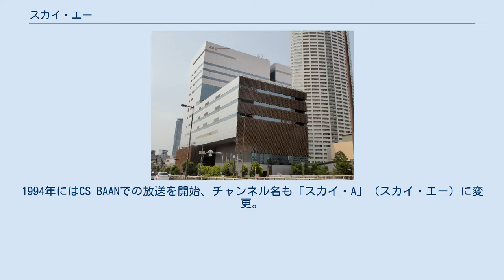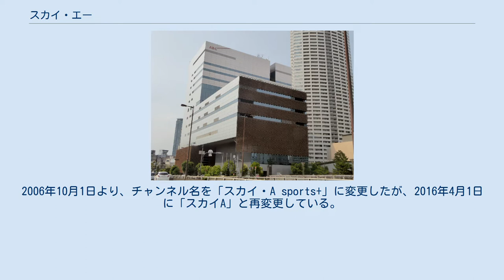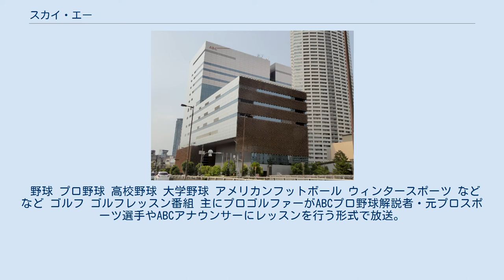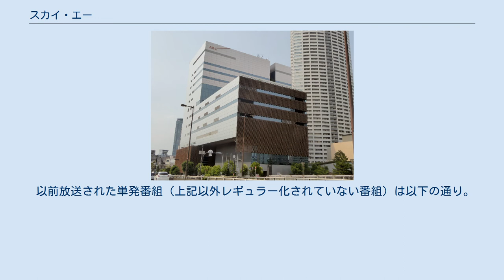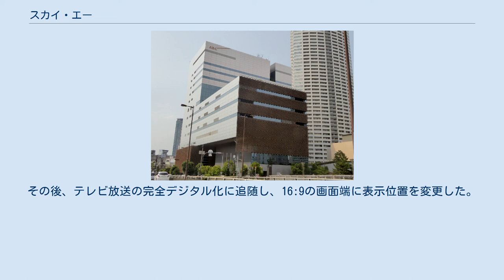スカイ・エー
スカパー!のチャンネル
朝日放送グループホールディングス 」 スカイ・エー 株式会社スカイ・エー（英: sky-A, Inc.）は、スポーツ・カルチャー番組専門チャンネルスカイA（スカイ・エー）を運営する衛星一般放送事業者・衛星基幹放送事業者。
 朝日放送グループホールディングス（ABC）の連結子会社で、送出マスター設備も大阪市のABC社屋内に設置されている。
放送素材編集・送出マスター業務はABCグループのアイネックスが行っている。
 1990年2月、株式会社サテライト・エー・ビー・シーとして設立、同年8月「Ch.O」（チャネル・オー）として、ケーブルテレビ向けに放送を開始した。
1994年にはCS BAANでの放送を開始、チャンネル名も「スカイ・A」（スカイ・エー）に変更。
1996年よりパーフェクTV!（現・スカパー!プレミアムサービス）、1999年よりディレクTVで放送開始（2000年9月30日終了）。
2001年9月1日社名を株式会社スカイ・エーに改める。
 2002年よりスカイパーフェクTV!2（現・スカパー!）においても、同じスポーツを扱うジェイ・スポーツ・ブロードキャスティング（J SPORTS、現・ジェイ・スポーツ）・スペースビジョンネットワーク（現・GAORA SPORTS）などと共に設立した東経110度CSデジタル放送委託放送事業者（現・衛星基幹放送事業者）のアクティブ・スポーツ・ブロードキャスティングを通じ放送開始。
2006年10月1日より、チャンネル名を「スカイ・A sports+」に変更したが、2016年4月1日に「スカイA」と再変更している。
 ABCを母体とした関西発のCSチャンネルとして主にスポーツ番組を中心に編成している。
 放送開始は基本的に午前4時から翌日未明3時までが基本となっているが、スポーツ中継が多い日には臨時で終夜放送を行う場合がある。
 2013年9月までの朝8時台放送開始の時は、2月の「猛虎キャンプリポート（阪神タイガースキャンプ中継）」、並びに週末を中心としたゴルフ中継がある時は放送開始時間を繰り上げていた。
 放送終了後は、不定期のメンテナンスがある時を除き電波は出し続けるが、開局当初は放送終了後の深夜=未明から（放送日付上は翌日の）早朝の開始時間まで、フィラータイム（試験電波）でスポーツ文字情報（日刊スポーツプロ野球ステーション、日刊スポーツニュース）とスカイ・Aのおすすめ番組の情報を発信していた。
 また、2007年3月でスポーツ文字情報を終了し、4月より2012年7月中旬まではフィラー放送でsky・Asports+の番組情報を発信していたが、2012年7月下旬以後フィラー放送はしておらず、「この時間は放送を休止しています。スカイAに関する情報は、ホームページをご覧ください。」という字幕とともにスカイ・AのURLを表示している。
 プロ野球・阪神タイガース戦をはじめ、全国高校野球地方大会決勝戦全試合録画中継、全国大会全試合完全録画中継、アメリカンフットボール・Xリーグ、男子バスケット・JBL、女子バスケット・Wリーグ、日本ゴルフツアー（ANN=テレビ朝日系列で放送される主要試合の決勝ラウンドを生中継）、格闘技のパンクラス・プロボクシングなどといったスポーツ全般、などの釣り番組や、ビリヤード、ボウリング、料理、クラシック音楽などの自社制作オリジナル番組も放送している。
ゴルフや釣り番組については「ビッグフィッシング」（サンテレビ制作）、「ゴルフ侍、見参!」（BSテレビ東京制作）といった他系列局制作番組も放送している。
 なお、プロ野球中継・阪神戦については対巨人戦以外はGAORAと放送日程を調整（どちらかが生中継をし、もう一方の局が録画放送。生中継は朝日放送が地上波で中継する水曜日と日曜日のゲームが中心）している。
対巨人戦についてはABCがANN系列地上波で全国放送する場合はトップ&リレー中継（ナイトゲームのみ）とノーカット録画中継を実施するが、ナイトゲーム中継が関西ローカルとなる場合とデーゲームで行われる場合は完全生中継を実施する。
 バラエティ番組では『探偵!ナイトスクープ』などのABCテレビ制作番組を放送しているが、2010年代以降はオリジナル番組として、吉本興業以外の芸能事務所（松竹芸能・グレープカンパニー）が主催するお笑いライブも放送している。
 地...